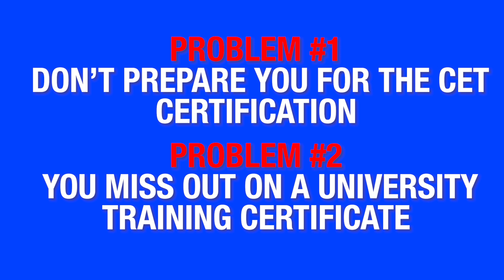EKG Course - Are Local EKG Classes Worth It?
💥Looking for a Local EKG Course - See This First! 💥

Are you looking to get ekg technician training and planning to enroll in an ekg course?

Beware!

A local ekg class might not be enough to prepare you for the career!

The purpose of a program is to prepare you for the career, ensuring you’re job-ready.

However, most EKG courses, unfortunately, don’t help you meet the key employer requirements.

In this video, we talk about the top 2 problems with local ekg tech programs.

We also give you a better approach to start your career.

If you purchase a product or service with the links that I provide, I may receive affiliate commissions or compensation which add no extra cost to the purchase price and helps support me so I can continue to provide my viewers with great content about certifications and education.